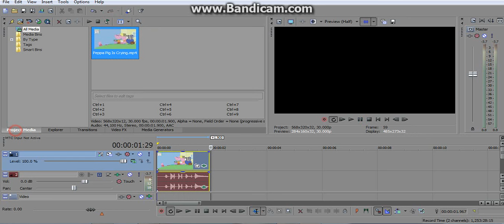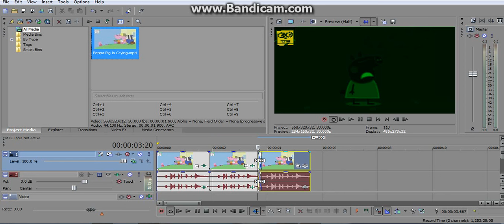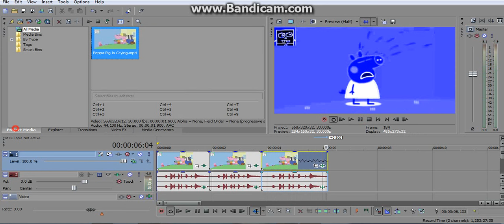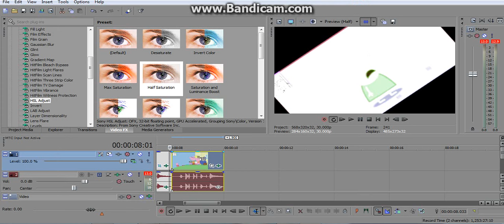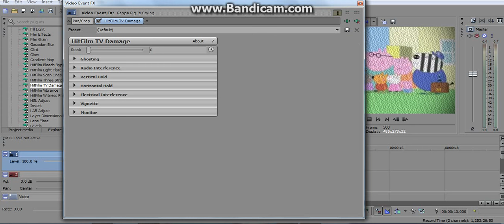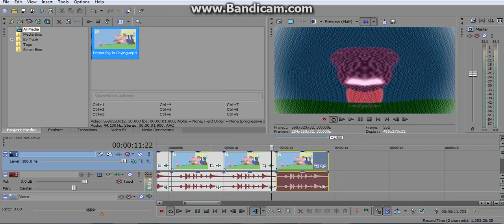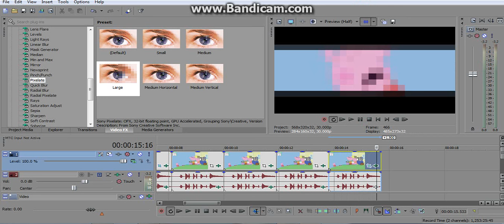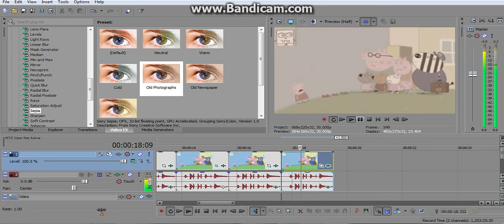How To Do All Effects from the Old Klasky Csupo Effects Round 1 vs Rj Kumar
I Use Peppa Pig Is Crying Video